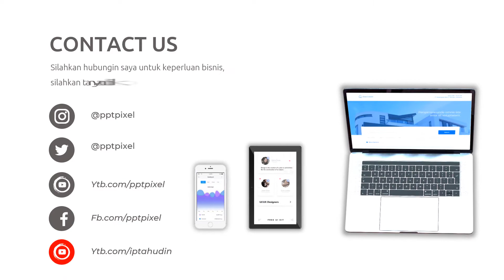Video Promosi Channel Youtube, Youtuber, Gadget, Review, Subscribe, Intro, Outro, Opener, Content, K